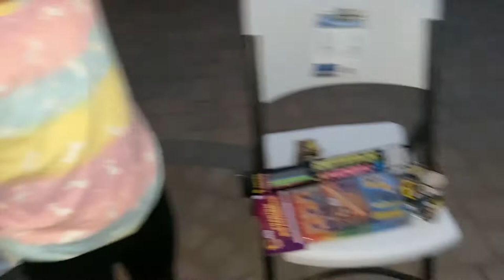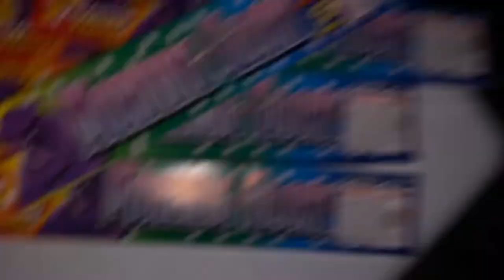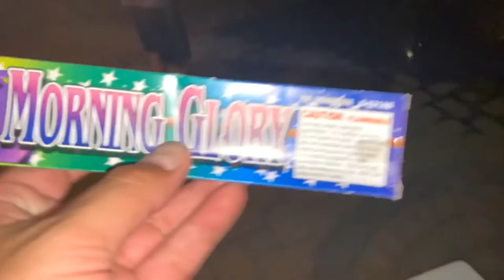4th of July 2022 shenanigans with Bella and Jio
Hello everyone, we hope everyone had a safe and happy Independence Day for the birth of our beautiful nation!!! As always safety is always first when being around fireworks!  We didn't do anything crazy just went to the back yard to have a relaxing, yet cool little celebration with some fireworks!